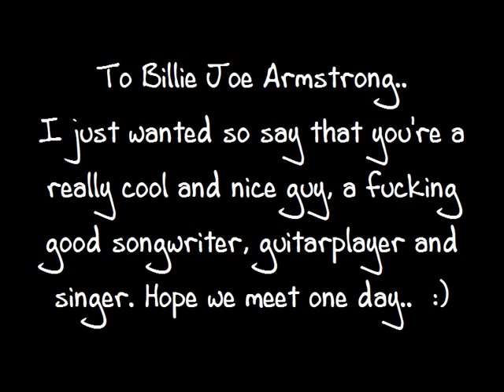Billie Joe Armstrong - Last Night on Earth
This is a fan-video from me to Billie Joe Armstrong :)
I'm a 14 years old girl from Norway, and I'm making films to all my idols ^^

PS. I do NOT own enything in this video!